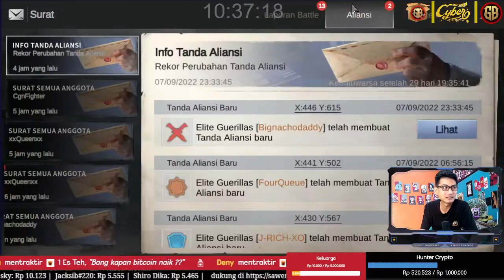3 Komentar Tentang War Aliansi Hingga Ruby Kyanite The Last Fortress Underground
Last Fortress: Underground Gameplay | Android New Game
Categories: Strategy
Saya sedang di World : 220

1. Download Last Fortress: Underground :
2. Total Kuota Hingga : 1.86 giga
3. Info Games :